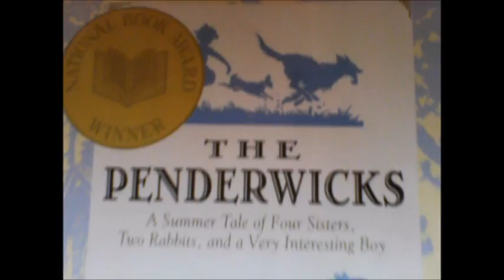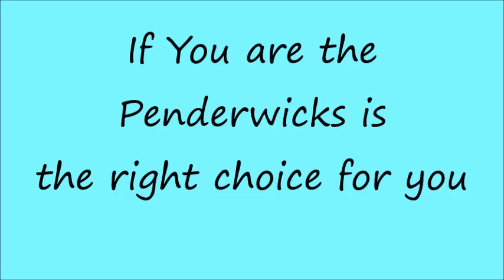Penderwicks trailer 2